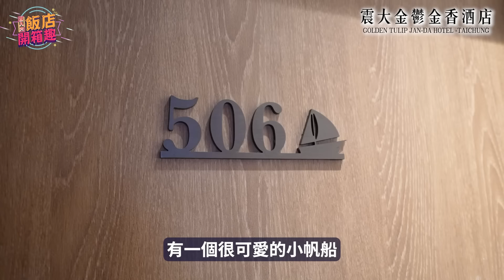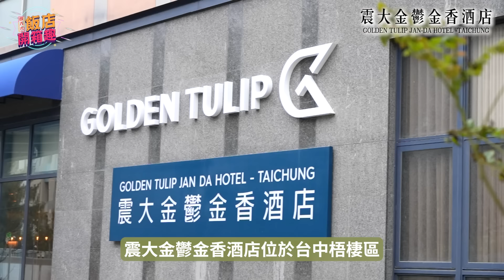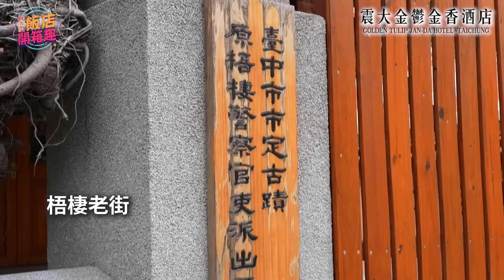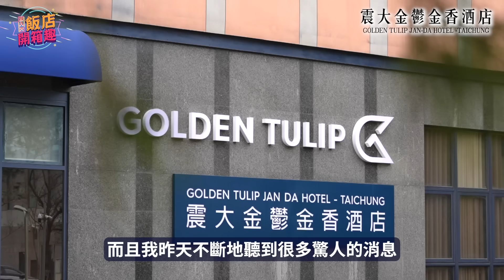台中海線飯店新選擇 獨家首創「高美濕地調酒」｜震大金鬱金香酒店｜486飯店開箱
老實說，以前我來台中頂說市區玩一玩，這還真是我第一次來到台中海線「梧棲」，真的好喜歡這裡純樸的風情。尤其附近還有高美濕地、三井outlet等等，能玩的景點也很多！現在又有國際品牌的飯店「震大金鬱金香」進駐，大家絕對可以玩得很開心、住的很舒適。最重要的是，晚餐一定要在飯店裡吃，那個烤雞真的讓我跟潔西卡念念不忘. 。

來信美食推薦、頻道合作洽詢：
更多486系列頻道推薦：
486系列之486街頭全民調